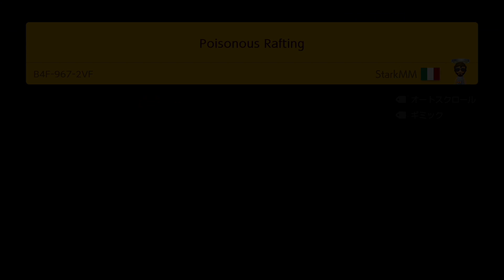敬語で喋ってる人とタメ口になるタイミングが難しすぎる。【スーパーマリオメーカー2】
辛い